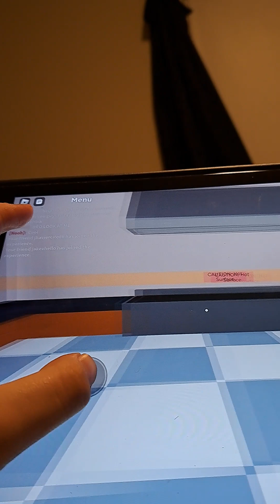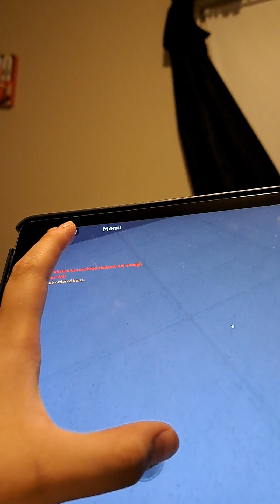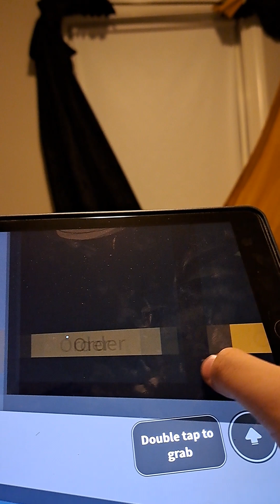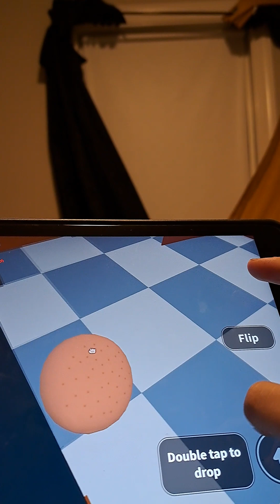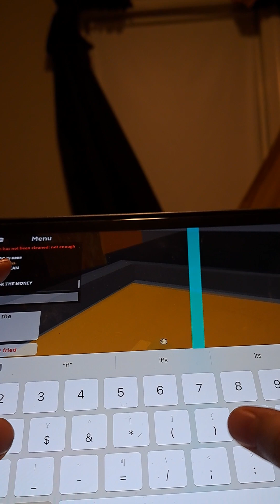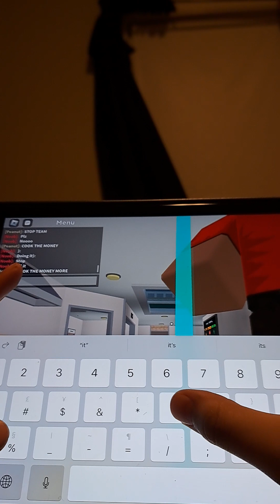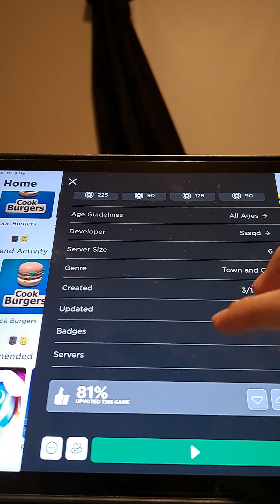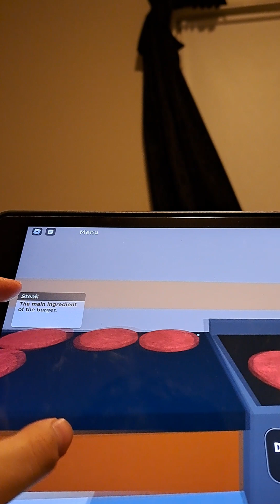March 9, 2023